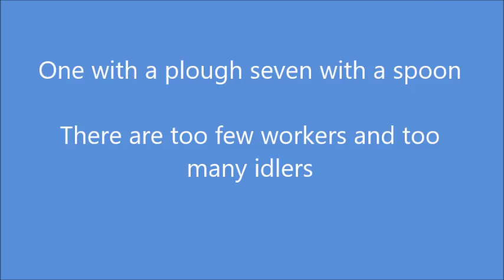klondike level 25 work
Saying One beats the bush and seven others catch the bird.
There are too few workers and too many idlers.
One with a plough seven with a spoon.